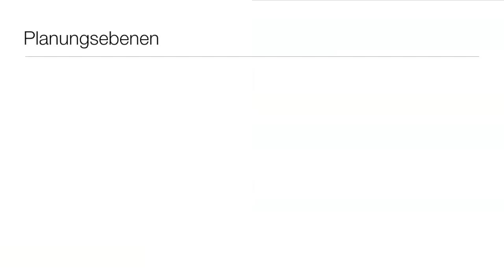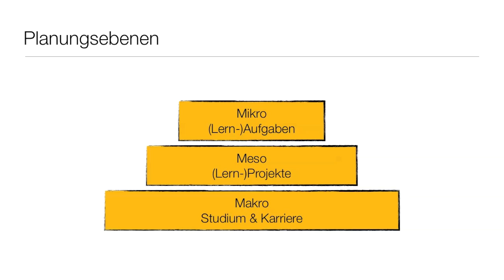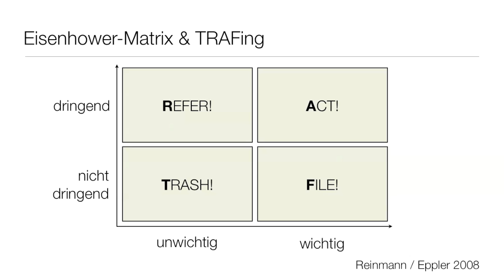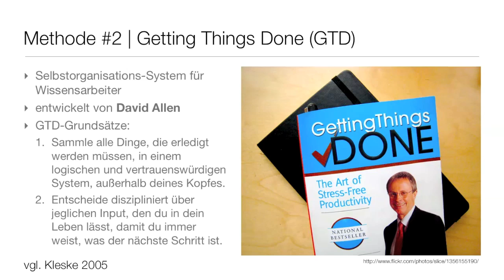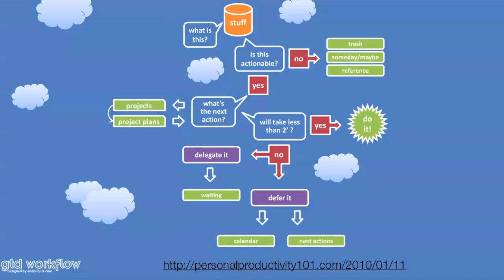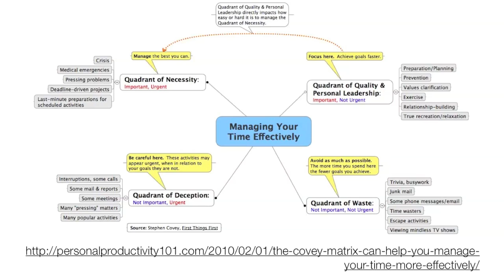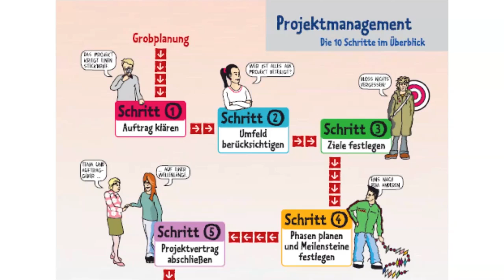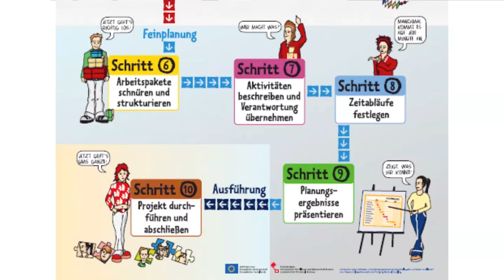B-2.1_Lernen planen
Im ersten Teil dieser Episode werden Methoden zur Planung von Lernprojekten vorgestellt, u.a. die Eisenhauer-Matrix sowie Getting Things Done.